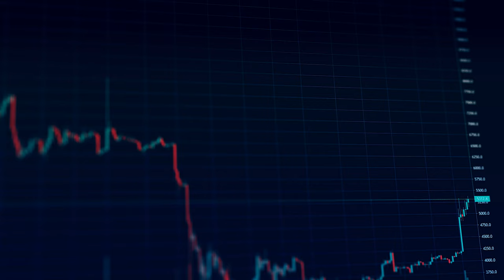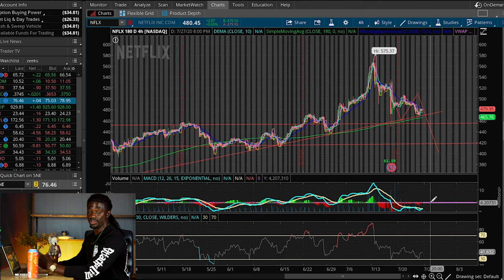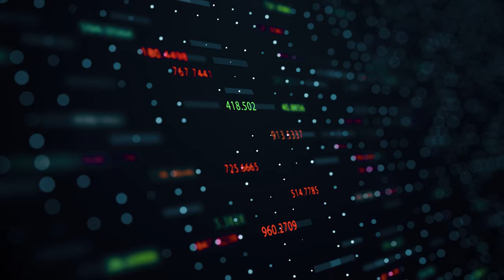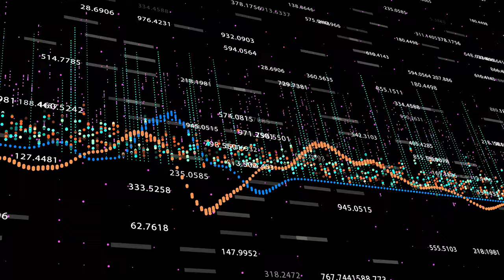NETFLIX - Could Have A Big Move This Week - How To Invest Into Netflix